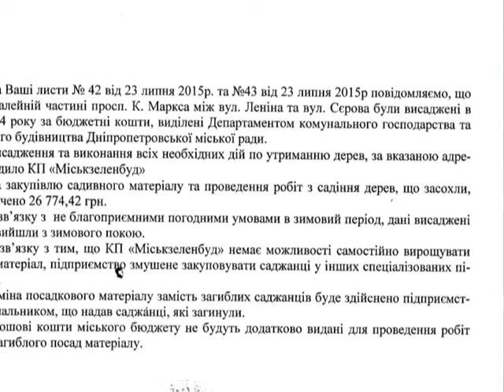Даже деревья сохнут от скучных чиновников